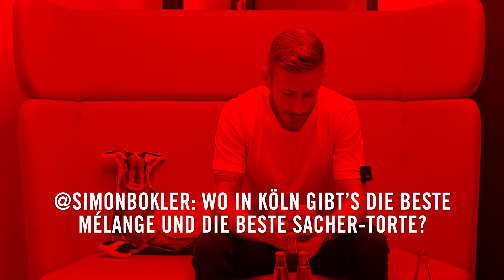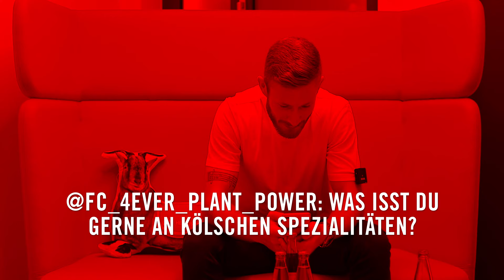Florian Kainz beantwortet Fan-Fragen | Hymne | 1. FC Köln | Torjubel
Florian Kainz hat sich vor dem DFB Pokalspiel gegen Wiesbaden Zeit genommen und Fan-Fragen beantwortet. Im Video erzählt Kainzi wer sein bester Buddy beim 1. FC Köln ist, ob er einen speziellen Torjubel hat und vieles mehr.

Bitte entschuldigt die kleinen Probleme mit dem Ton.